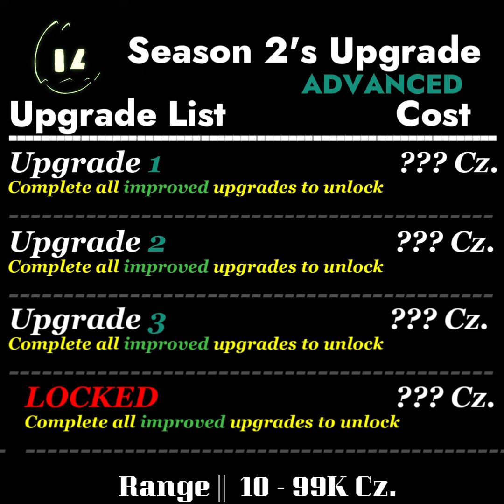Season 2 Episode 4 Part 1/2 - [Video But Craziness Increases Everyday]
Faster Faster Progression
current Cz. \\ 8,885,632,821.
Cz. in debt \\ N/A.
Cz. Bank \\ N/A.

Day 76